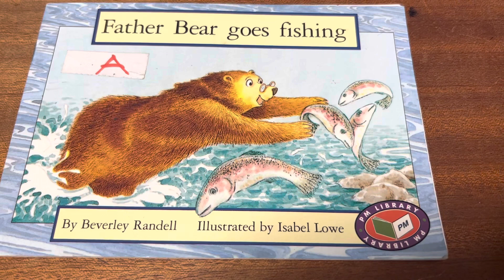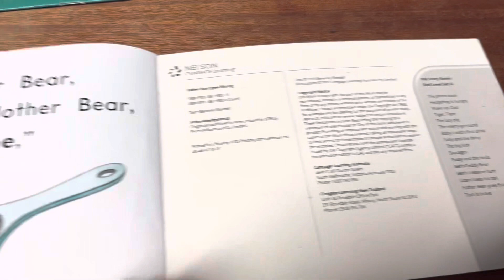Father bear goes fishing